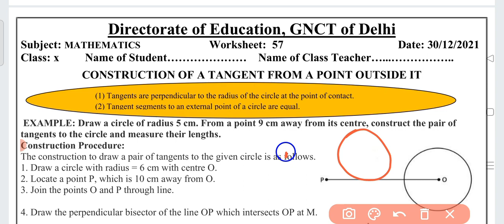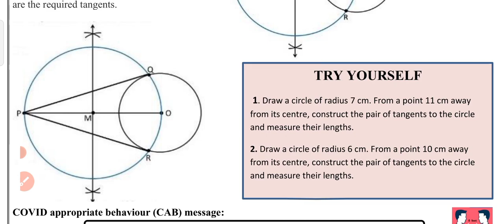Class 10 Maths Worksheet 57 | English medium | 30 Dec 2021